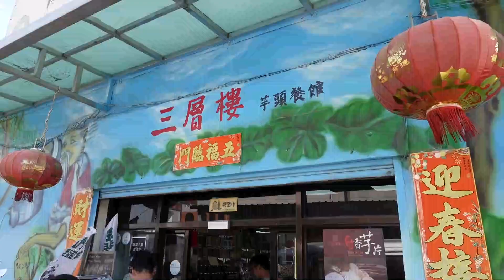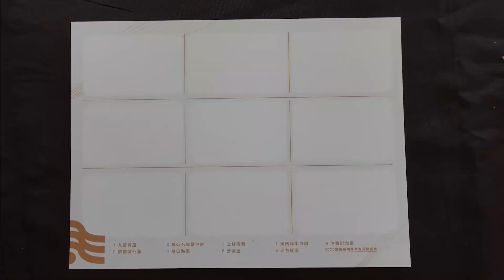【希兒Let's Go】金門海洋藝術季｜白色秘境(下)｜神秘景點!!網美照不可錯過!!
【希兒let's Go】金門海洋藝術季開跑｜白色秘境｜八大神秘景點大公開！西方社區實行極樂主義？！
這次兩天一夜之金門初體驗非常榮幸可以受邀前往俗稱小金門（烈嶼）
跟大家分享好玩好吃又好拍的景點囉！

藝術季介紹
白色是包含光譜中所有顏色光的顏色，擁有巨大的包容力，亦象徵國內防疫及醫療人員所穿的白袍，對抗疫情時的團結與堅強！金門縣政府邀請藝術家團隊應用在地文化素材創作八個主題藝術裝置，搭配單車環島領騎、市集活動、藝術表演、集章送好禮等多元精彩豐富活動，讓遊客領會烈嶼鄉優美的自然風景與豐富人文景觀，為金門帶來輕旅浪漫的旅遊氣氛。

-【８個藝術裝置】分別可以踩點集章
九宮坑道
防雷區公園
貓公石眺景平台
雙口海灘
上林海灘
沙溪堡
述說與聆聽
東崗海水浴場

-餐廳資訊
day1晚餐-海園地址:金門縣烈嶼鄉羅厝1號
day2午餐-三層樓地址:金門縣烈嶼鄉黃厝23-1號
-住宿資訊:金門縣烈嶼鄉黃埔村埔頭26號